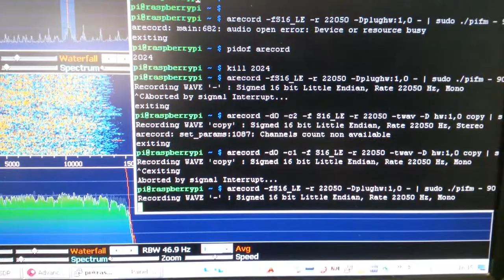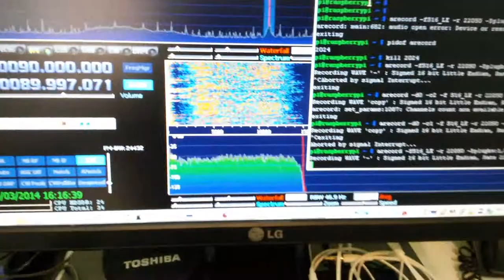Raspberry PI + PiFm - Transmitindo Voz em tempo Real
Teste de Transmissão de voz em tempo real pela raspberry utilizando o PiFm. Neste vídeo estou transmitindo em 90.0 Mhz e Utilizando um Headset usb Plantronics.